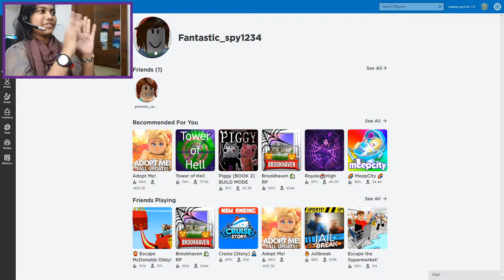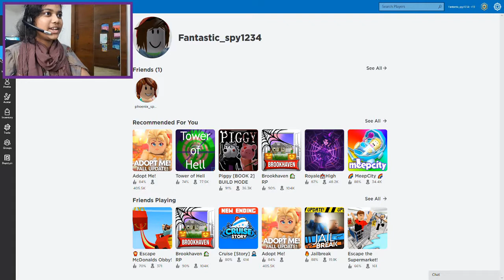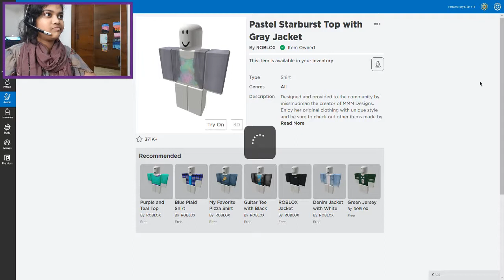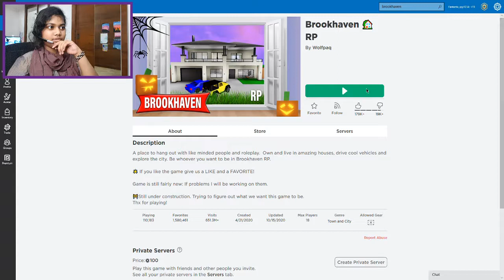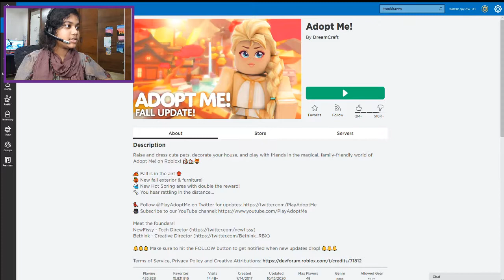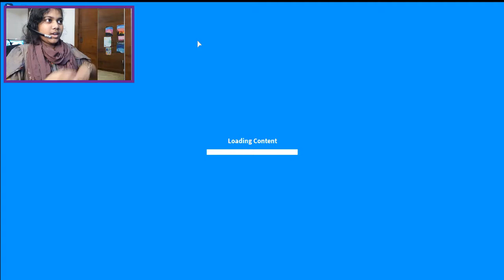My First Roblox Experience *Triggering* *Hilarious* | Farah vs Faaz | Faru Time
Hello everyone. Sorry, we have not uploaded for a quite while now. To make up for it, a special video is coming up. Bye!